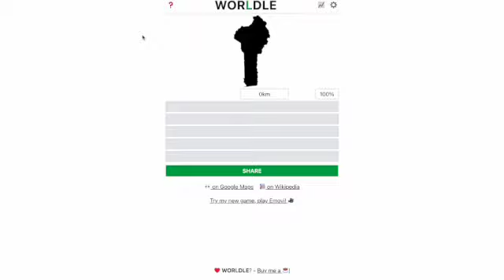Worldle and Globle (8/25)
In this video, I play today's (8/25) Worldle and Globle, which are geography-themed Wordle spin-offs.